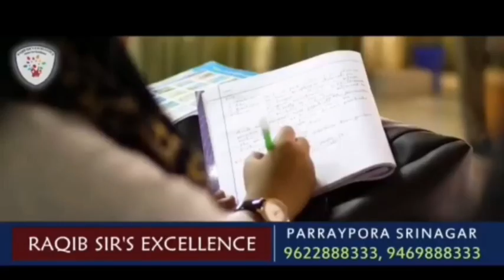Price Hike Of Essential Commodities On Daily Basis Grave Concern : Apni Party Leader Altaf Malik